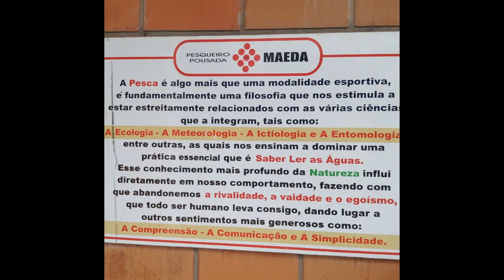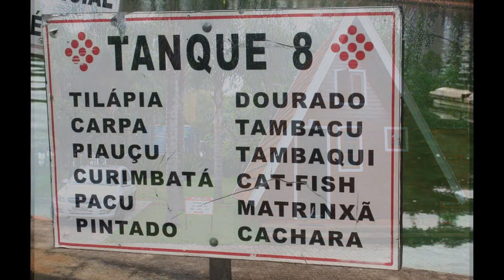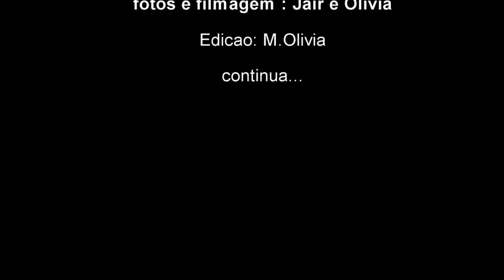Parque e Pousada Maeda Itu SP 1/2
Parte um do passeio na pousada e parque Maeda em Itu nas ferias de verão de 2016